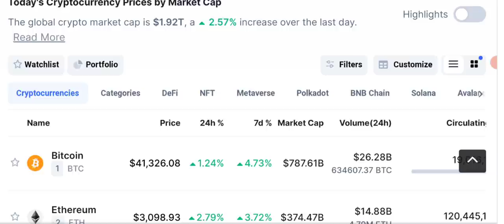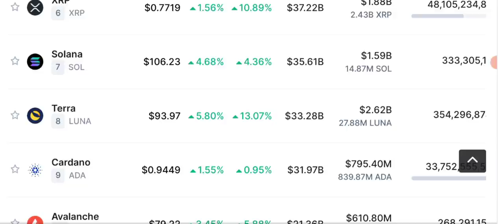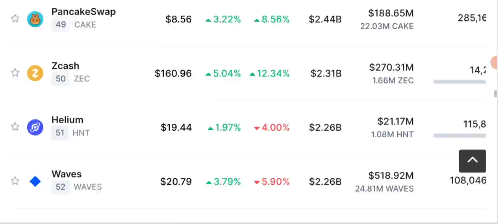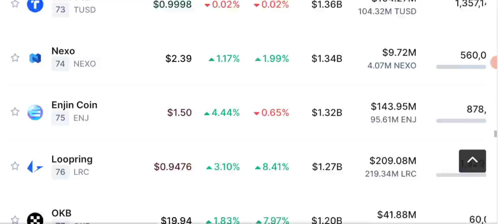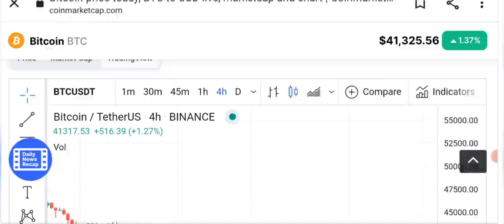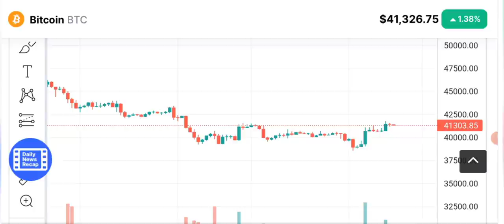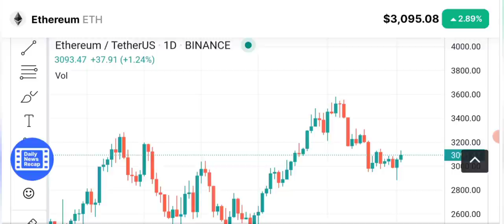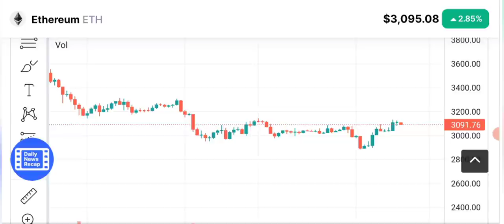Crypto news- Don't miss this chance- (Bitcoin-GMT)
Asalam o alikum dear viewers, today i am here with another daily crypto Market latest news and update, Bitcoin and gmt coin price prediction.